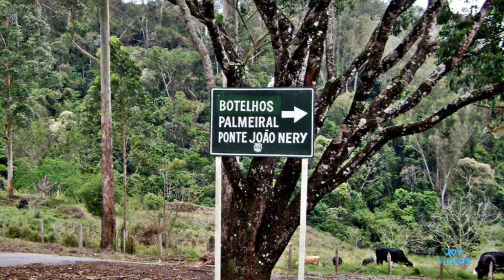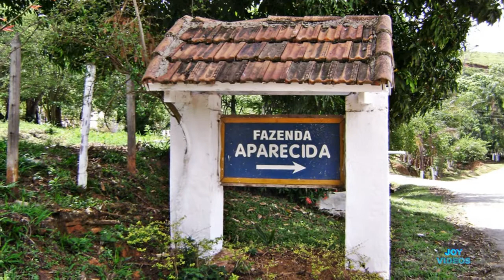POÇOS DE CALDAS à PALMEIRAL (MG) 12/10/2008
FOTOS DA CAMINHADA DE POÇOS DE CALDAS à PALMEIRAL (MUNICIPIO DE BOTELHOS) MG. DIA 12 DE OUTUBRO DE 2008, COM INICIO AS 10 DA MANHÃ ATÉ 15:44

MUSICAS
INTERNATIONAL NOVELTY ORCHESTRA - IT AINT GONNA RAIN NO MO
PRINCES ORCHESTRA - CHILDREN TOY MARCH
GENE RODEMICHS ORCHESTRA - APRIL SHOWERS
ALBERT CAMPBELL AND HENRY BURR - IS THERE STILL ROOM FOR ME NEATH
LANINS SOUTHERN SERENADERS - SHAKE IT AND BREAK IT